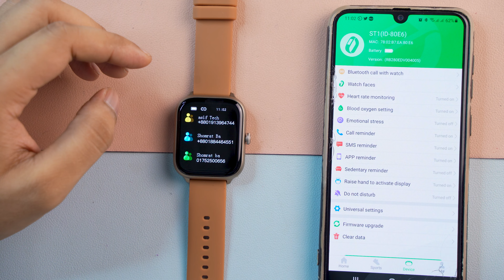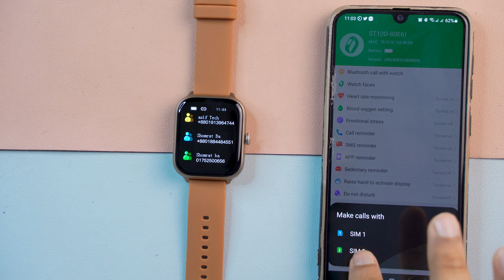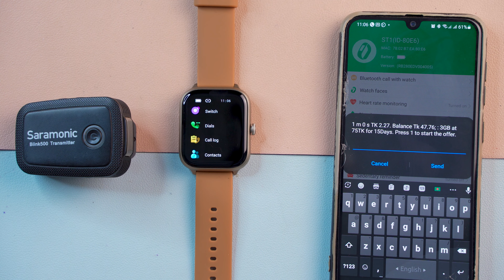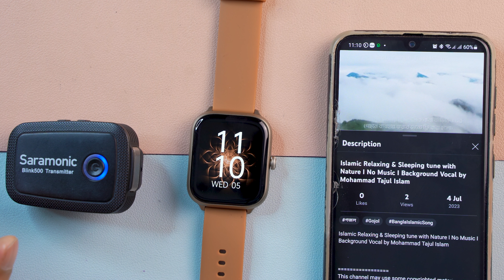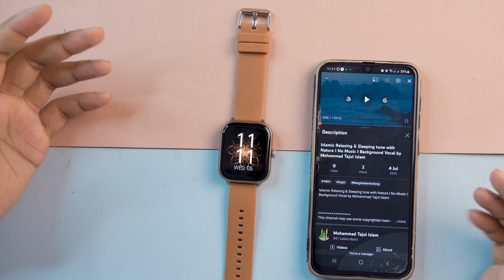Imiki ST1 Smart Watch Calling Test | Review Plaza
Presenter: Abid H Rahat
Video Editor: Shahadat Hossain
Shah Poran
XIAOMI Imilab IMIKI ST1 Bluetooth Calling Smart Watch

The XIAOMI Imilab IMIKI ST1 Smart Watch is a stylish and feature-rich wearable device. It boasts a large 1.78" AMOLED display that provides a clear and vibrant viewing experience. The watch supports Bluetooth calling, allowing users to answer calls with a simple hand gesture. With over 100 sports modes, including 10 professional workout modes, it caters to various fitness activities. The XIAOMI Imilab IMIKI ST1 Smart Watch offers full-scale fitness tracking and supports optional silicone straps for customization. It comes with 100+ watch faces and allows users to customize their own photos to display on the watch. With an IP68 water resistance rating, it can withstand water immersion up to 1.5m for 10 minutes. The XIAOMI Imilab IMIKI ST1 Smart Watch offers an impressive battery life of up to 7 days for normal daily use. It features sensors such as a heart rate sensor, SpO2 sensor, 3-axis accelerometer, and PPG sensor for comprehensive health monitoring.